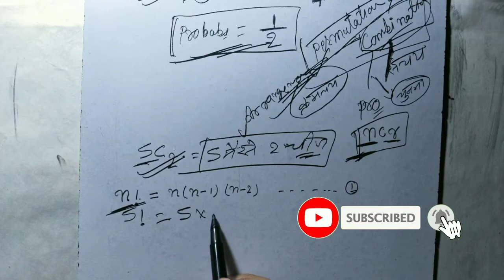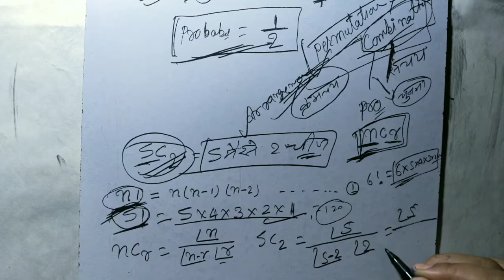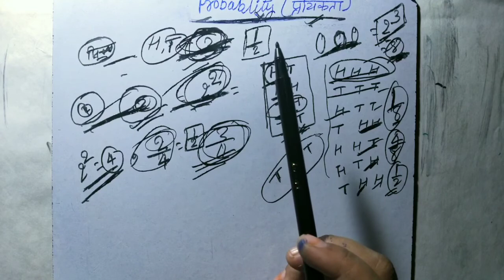Probability Basic concept and tricks | RBI Assistant, IBPS Clerk | All हिन्दी classes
Aaj hum apne naye topic Probability ko dekhenge, Ye topic bahut important topic hai jo ssc ko chod baki sare exam me puche jate hai. aaj hum Probability ke basics ko dekhenge or saath me kuch tricks v dekhenge taki basics kabhi bhulen na.